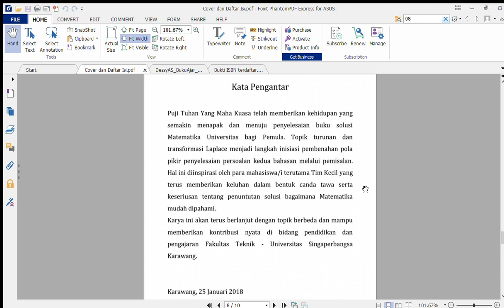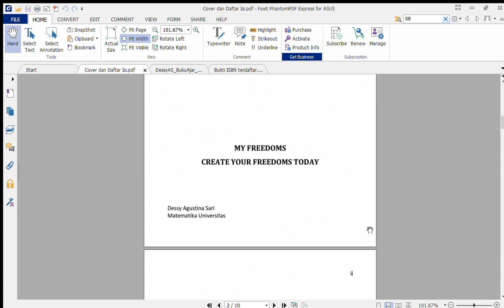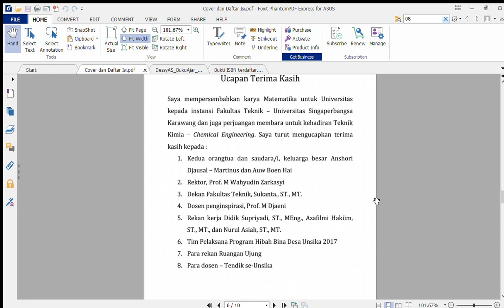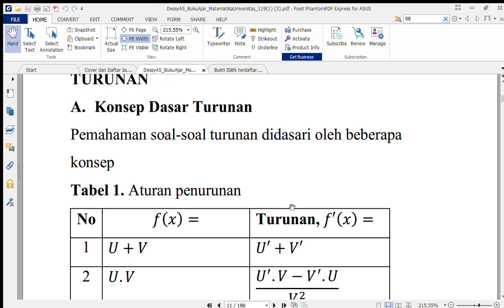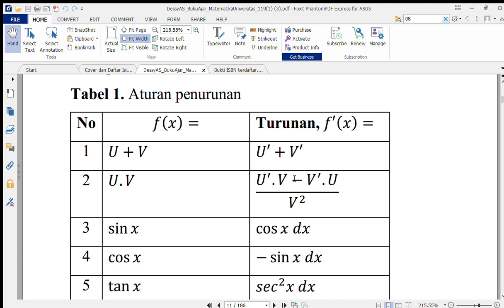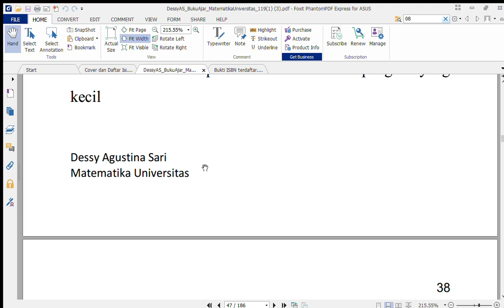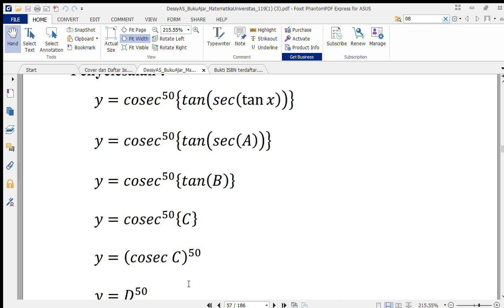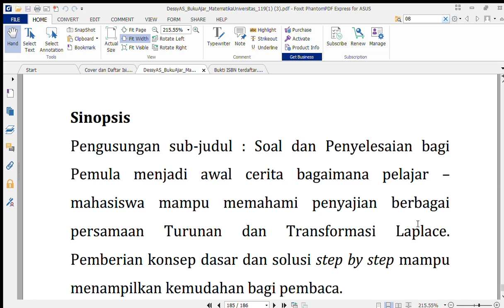(6) Buku Matematika Universitas - Turunan & Transformasi Laplace (Soal dan Penyelesaian bagi Pemula)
Jualan Buku, Matematika Universitas - Turunan dan Transformasi Laplace (Soal dan Penyelesaian bagi Pemula)

Harga buku Rp. 50.000,- (telah ber-ISBN 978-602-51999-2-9)
Tebal halaman 186, belum termasuk cover daftar isi
Jilid soft cover
order via instagram: sad_echa (direct message)

Order per buah bisa lebih mahal dari harga tersebut
Seputar kampus di Karawang bisa COD, lain dari itu dibantu jasa pengiriman seperti Wahana, Kantor Pos, JNE, JNT dkk